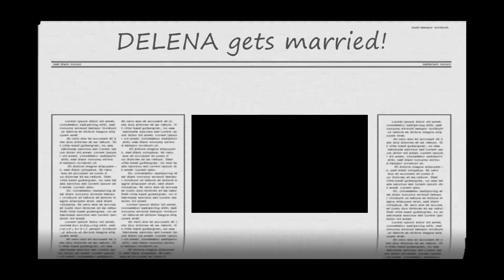I love you Elena, I love you Damon DELENA wedding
Just made it as a fan video, a bit of my fanfic, i'm sure other Delena shippers were thinking about this too :D

I edited the pic with Elena/Nina and Damon/Ian at the beach in the wedding dress.The pic with Nina holding a baby i found on the web a little while ago, the baby is not Nina's or Ian's.